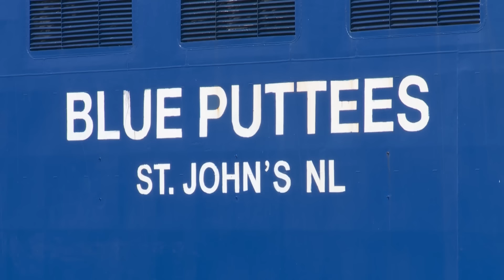Travaux sur le Blue Puttees chez Verreault Navigation